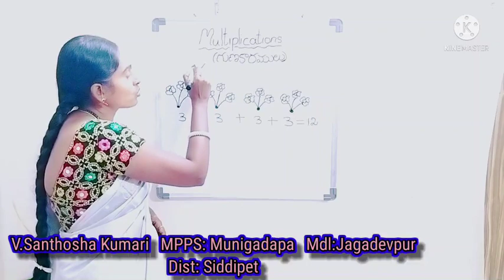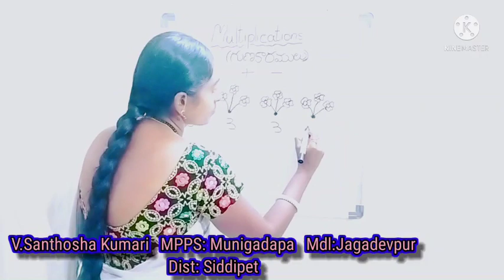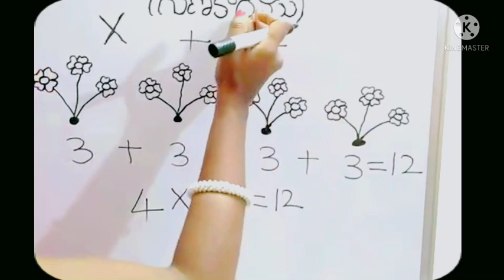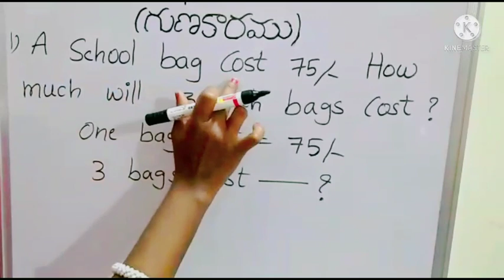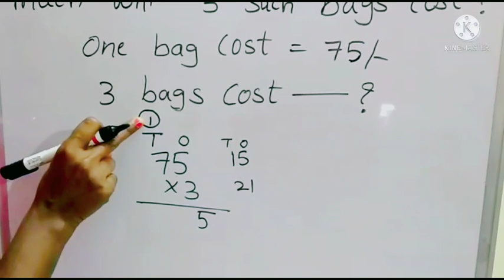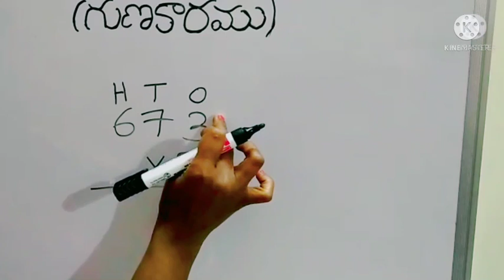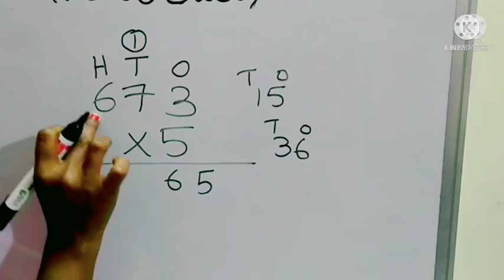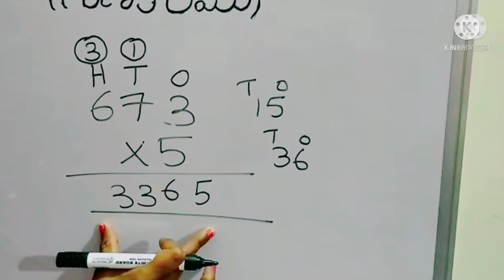DAY 14 BRIDGE COURSE LEVEL II MATHS MULTIPLICATION